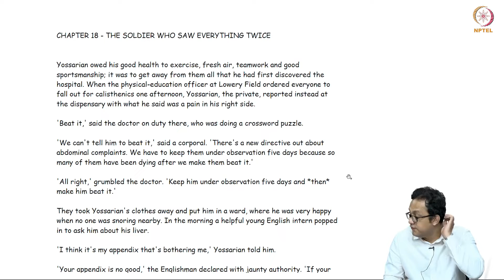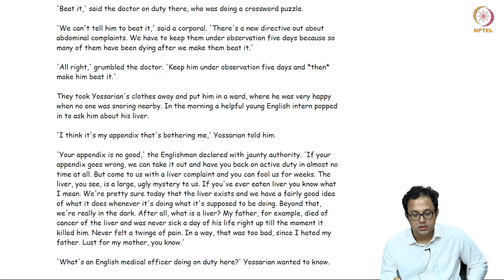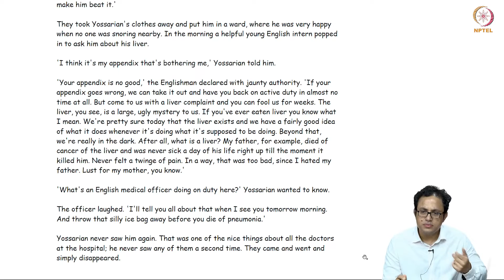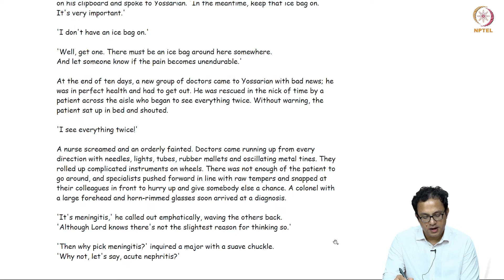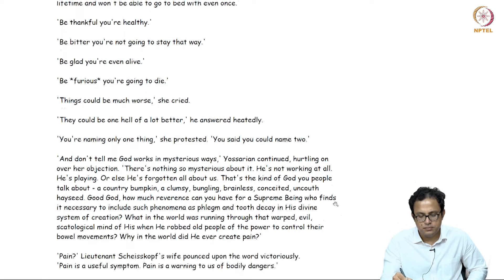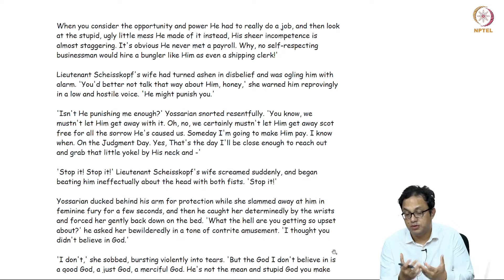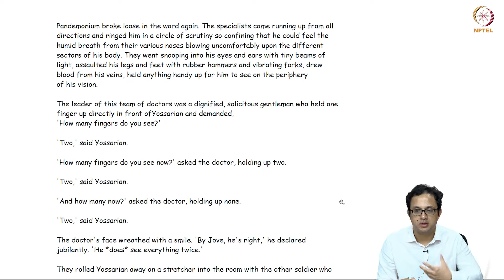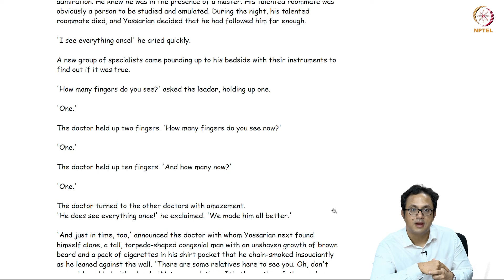mod07lec34 - Heller's Catch-22 Part 7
1. The employment of narrative tehniques such as the jump cut in the novel.
 2. Identity and performativity.
 3. The shortcomings of military clinical techniques.
 4. The sense of Godlessness and lack of sacredness in the novel.